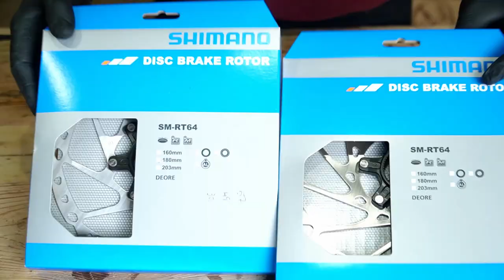Système Centerlock Shimano - Remplacement disque de frein VTTAE - TUTORIEL vélo VTT VTTAE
Même si je ne le conseille pas, je vous montre comment j'ai remplacé les disque de frein à système centerlock sur mon VTTAE.
un exemple de disque de frein shimano centerlock
un KIT sympa de clé allen métrique et SAE et Torx à mettre dans le sac à dos pour se dépanner sur la route ou pour bricoler son vélo à la maison